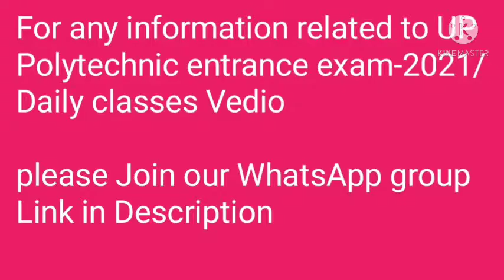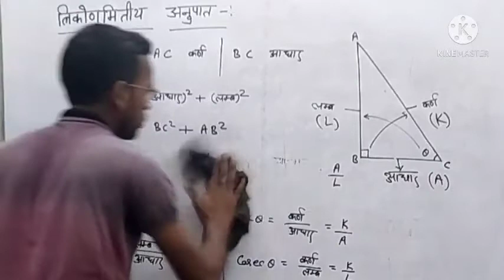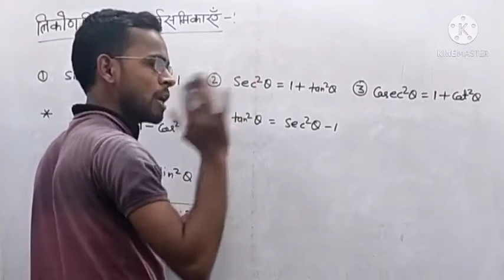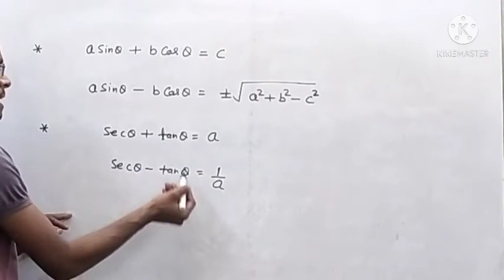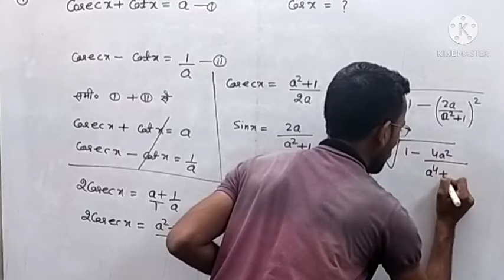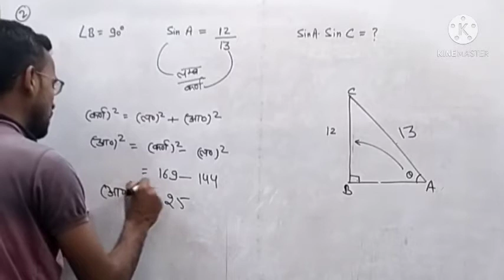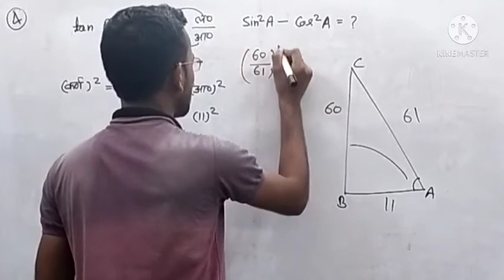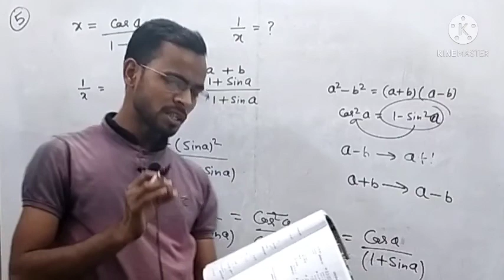Chapter-26 || Part-01 || math solution for UP Polytechnic entrance exam-2021